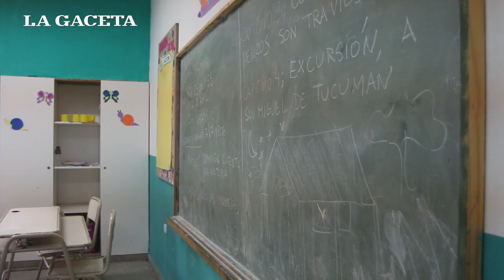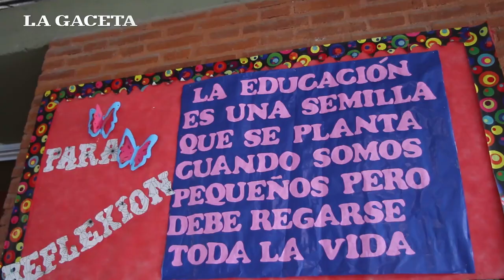Desmienten que sea insegura la nueva escuela Diego de Rojas de Famaillá